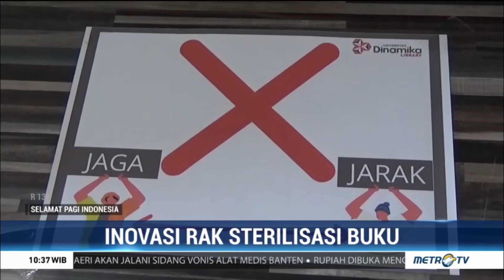Stikom Surabaya Ciptakan Rak Sterilisasi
Namun untuk mencegah penularan, ada sebuah perpustakaan di salah satu universitas di Surabaya, Jatim yang menciptakan rak sterilisasi buku dari virus.